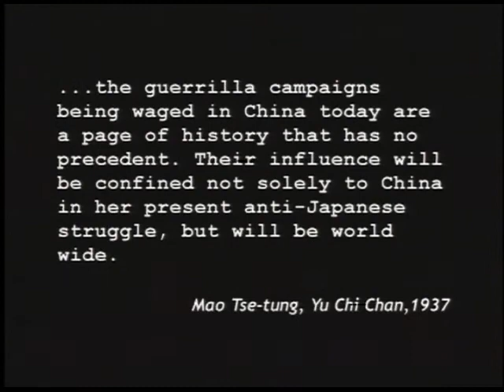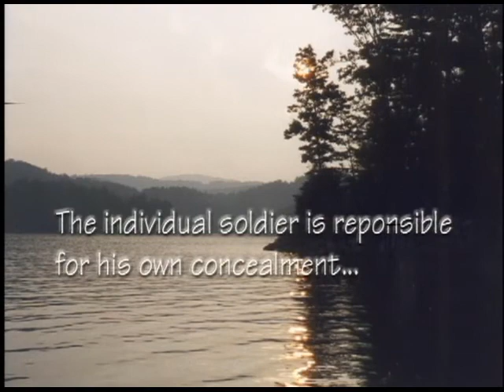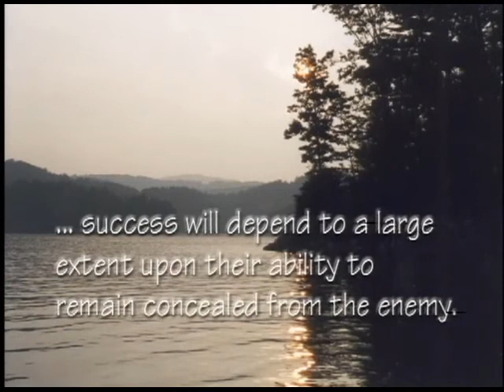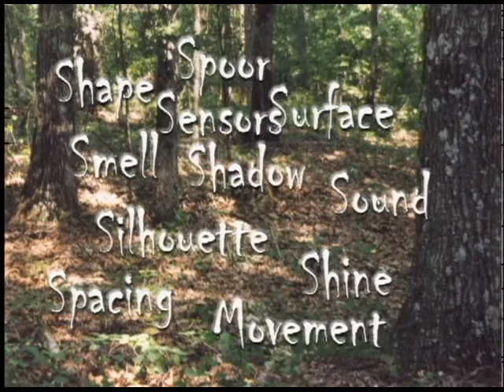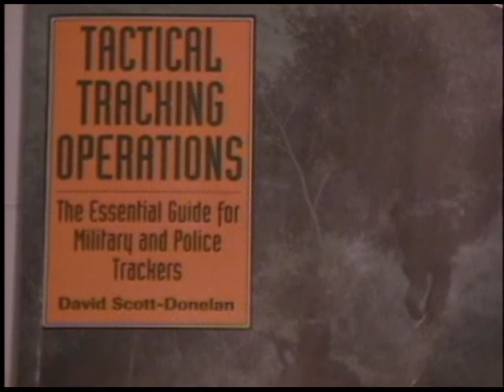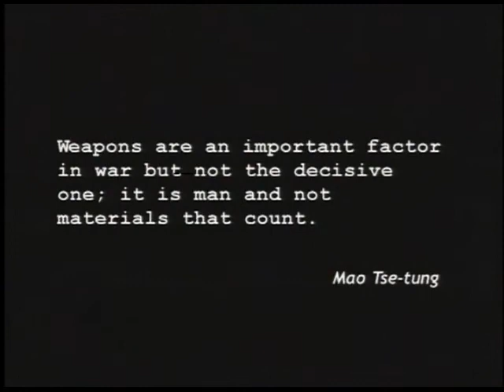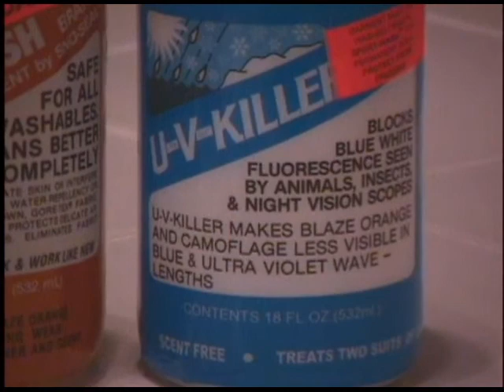CamouflageConcealment OSI 1999 Full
This OSI Training Video is still used today to train military and law enforcement operators. Twenty years ago, OSI, David Henderman and David Scott-Donelan teamed up to produce a world-class training video to usher in a new era for tactical operators in the U.S. working in rural environments. Solid field-craft and knowledge that will keep you alive if you are deployed into hostile territories. Also useful for sportsmen and hunters, but this project is geared specifically toward the operator. In contemporary terms, the production quality is still good. We are considering building a new project with new production and knowledge. Be safe!